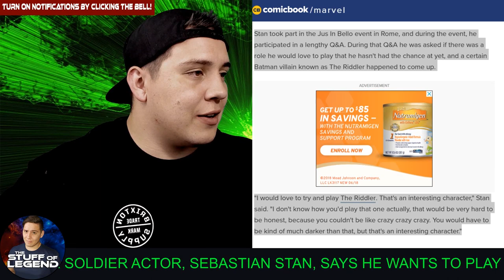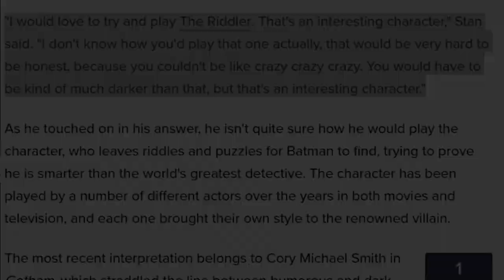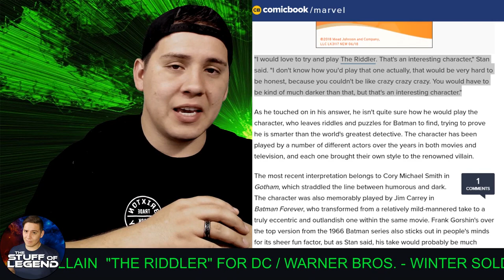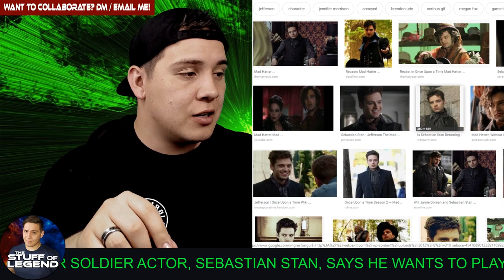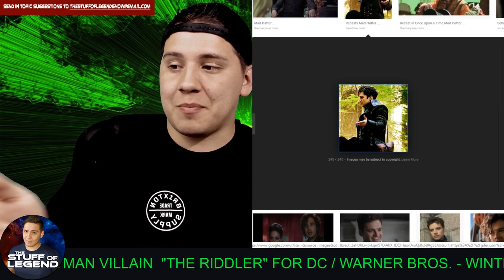Sebastian Stan says he wants to play the Riddler for DC! Here's what he looks like!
The Winter Soldier wants to play another villain, but this time he wants to join the Dark Side of Comic Book Movies with DC!

Here are some articles quoting Sebastian Stan discussing his desire to play the Riddler, and some awesome Fan Art of him in the role!

This is merely Wishful thinking out loud on the part of the Actor and is in no way confirmed or even speculated to be true.

But What do You think? Should Sebastian Stan the Marvel Alum and Once Upon A Time Veteran get the part of The Fan Favorite Batman Villain in A DC Film?

Let me know down below in the comments section!

FOLLOW @BOSSLOGIC on INSTAGRAM and TWITTER